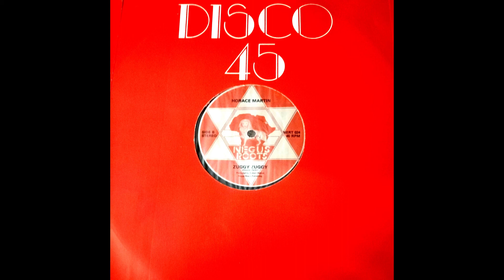Horace Martin - Zuggy Zuggy {1984}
NEGUS ROOTS 12" Robert Palmer prod.